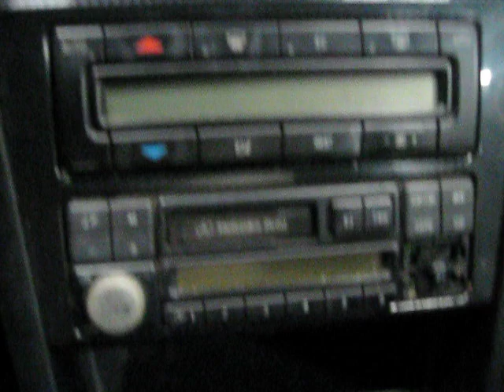Parting out 1997 Mercedes C280 090810 Toms Foreign Auto Parts